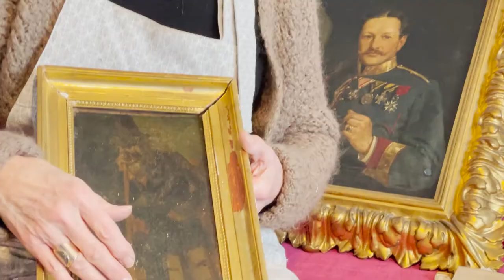Martine Gasnier Restauratrice Tableaux - Amiens - dicila-media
Martine Gasnier restaure des tableaux, des œuvres d'art déchirées, trouées, salies avec le temps... La restauration redonne alors des couleurs aux tableaux. Martine Gasnier a son atelier dans le centre ville d'Amiens.
Réalisation Léandre Leber et Mael Delambily - Février 2021